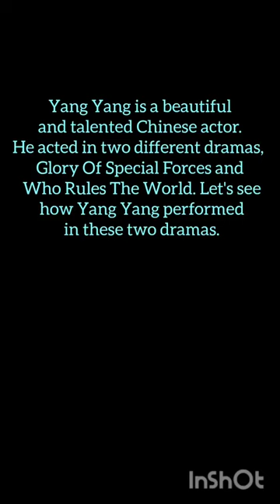Yang Yang's different actingwe tv dramachinese drama engsub asiandrama#cdrama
Hi ,I am Lucky Recap
Hi guys. Today I uploaded Yang Yang different   acting talent  shorts.Yang Yang is a beautiful and talented Chinese actor. He acted in two different dramas, Glory Of Special Forces and Who Rules The World. Let's see how Yang Yang performed in these two dramas.
Yang Yang plays Yan Po Yue in the drama Glory Of Special Forces.Yang Yang plays Feng Lan Xi in the drama Who Rule Of The World.

I upload SHORTS everyday. so you can check my channel .

Topics

topics